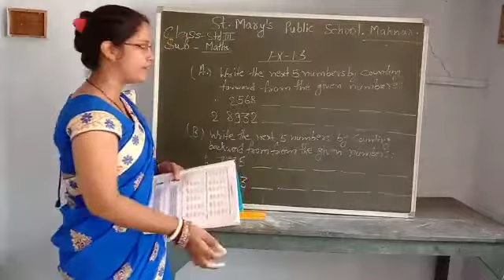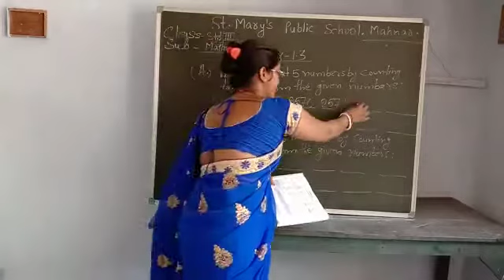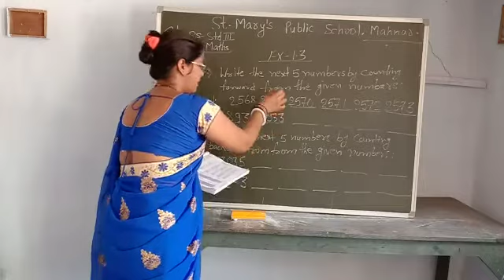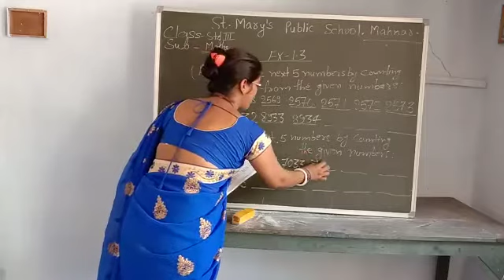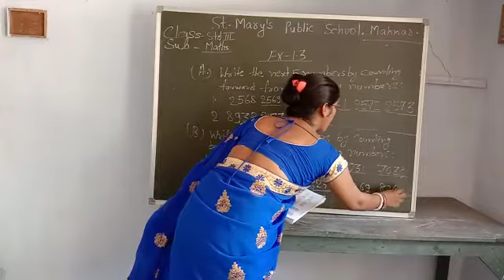Std III | Maths | Lets Solve Ex. 1.3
By Mrs. Babli